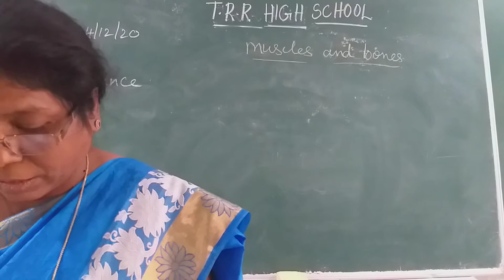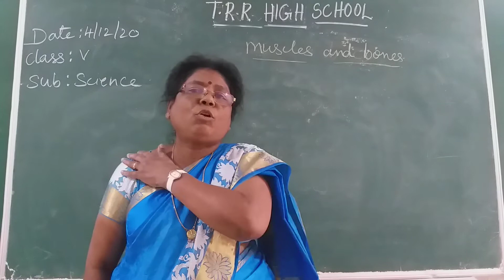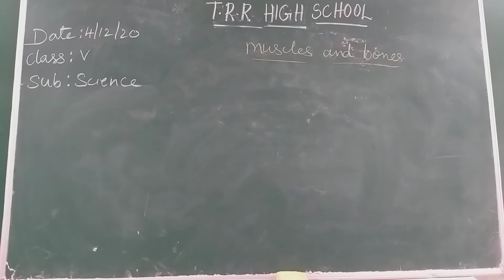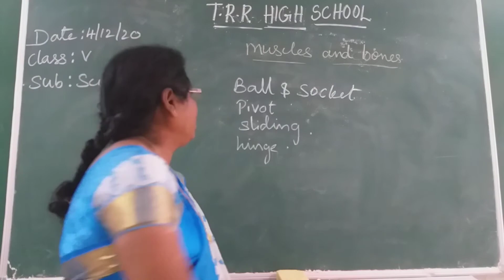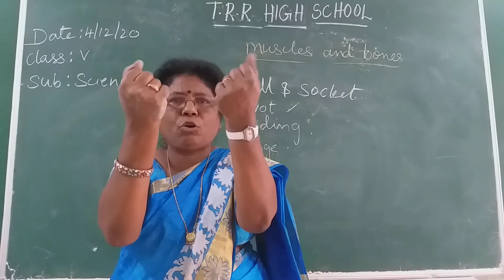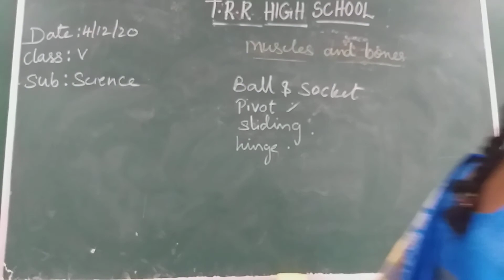V CLASS SCIENCE 04-12-2020